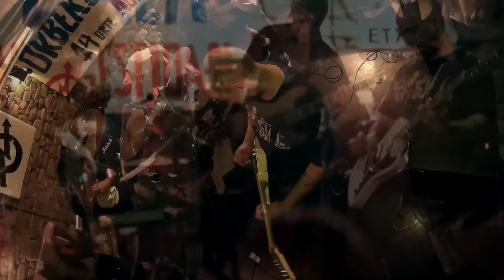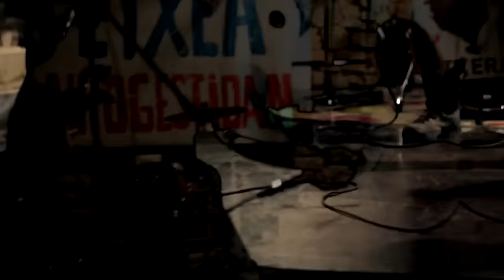Al infierno en goitibera-Amankomun-Trigger Travis-Apurtu